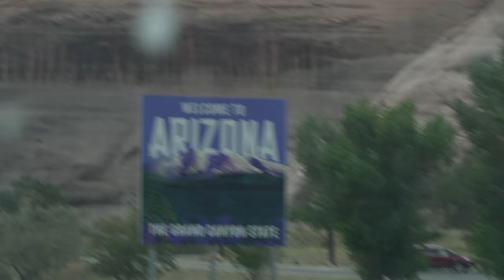WHERE DID I HIT?!? Calling in Tons of ELK in Arizona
Arizona is a hunter's dream. There is game everywhere (if you know where to look). Hunting public land isn't ever easy, but there are some reoccurring themes that are super helpful to notice and apply. Get away from roads and good things happen.

Code "ELEMENT"  gets you 10%